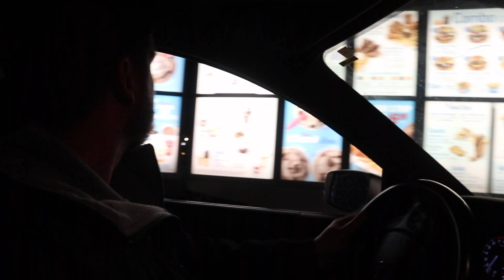Honest Pregnancy Chat + Gifts for Baby C | VLOGMAS 2020 Day 4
Hey there! In today's chill video we have an honest chat about how pregnancy and my third trimester is going and we open some cute gifts for Baby C! Hope you enjoy! xx